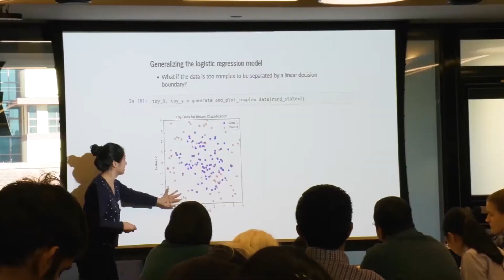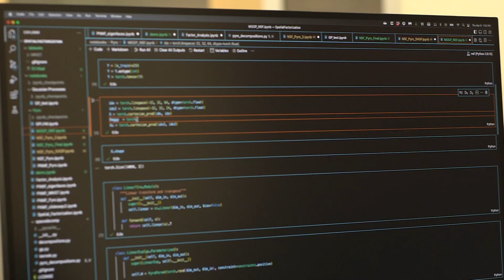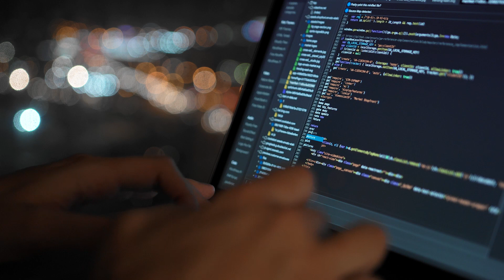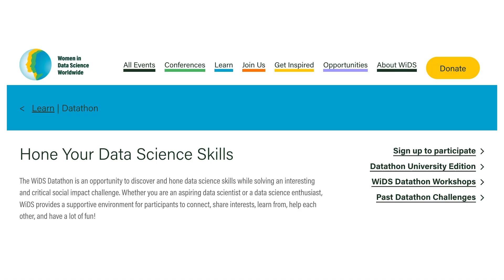WiDS Datathon 2024: Harnessing Data For Equity In Healthcare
The WiDS Datathon is an initiative to provide a platform for data science enthusiasts to learn, apply and hone their data science skills through the social impact challenges. Participants are trained and mentored by partners, university instructors, ambassadors, and data enthusiasts. Learn all about this year's challenges which focus on equity in healthcare.

Featuring:
- Fatma Masmoudi, Assistant Professor, Prince Sattam Bin Abdulaziz University
- Elham Kariri, Vice-dean of computer science and engineering, Prince Sattam Bin Abdulaziz University
- Sparkle Russell-Puleri, Director, Data Science, Oncology, Gilead
- Millicent Ochieng, Data and Applied Scientist, Microsoft
- Mallory Nobles, Associate Director, Stanford’s Program of Data Science and Social Systems, Stanford University
- Sharada Kalanidhi Technical Director, WiDS Datathon
- Priya Donti, Co-Founder and Executive Director, Climate Change AI
- Maggie Demkin, Customer Success, Kaggle
- Mariana Moyano, Undergraduate University of Pacifico
- Jane Muthoka, Data Analyst
- Chelsea Parlett-Pelleriti, Assistant Professor Chapman

LinkedIn: Women in Data Science (WiDS) Worldwide